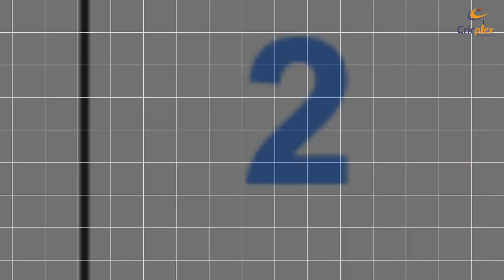Shivam Dube's ODI Future in Jeopardy After Series Flop | India vs Sri Lanka Highlights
Shivam Dube’s underwhelming performance in the India vs Sri Lanka ODI series has raised serious concerns about his place in the team. As India faces a historic defeat after 27 years,

Shivam Dubey's struggles continue to haunt Team India. With another poor performance in the ODI series against Sri Lanka, questions are being raised about his future in the team. We delve into the reasons behind his decline and explore potential solutions.

we break down:

• Dube’s struggle to contribute effectively in the series
• The impact of his performance on his future in the Indian team
• What’s next for Team India after this series loss?
• Rohit Sharma's reaction and what changes we might expect
• Dubey's Batting Woes: Analyzing his batting technique and shot selection
• Bowling Ineffectiveness: Examining his bowling stats and impact
• Hardik Pandya Factor: How Pandya's return could affect Dubey's chances
• Fan Outrage: Exploring social media reactions to Dubey's performance

Join us as we analyze these key moments from the series.

Shivam Dubey, India vs Sri Lanka, ODI, cricket, performance, flop, Rohit Sharma, Gautam Gambhir, Indian cricket team, defeat, Hardik Pandya, Dubey future, ODI squad, cricket news

Welcome to Cricplex! Your ultimate source for the latest cricket news, live scores, and detailed match analysis.